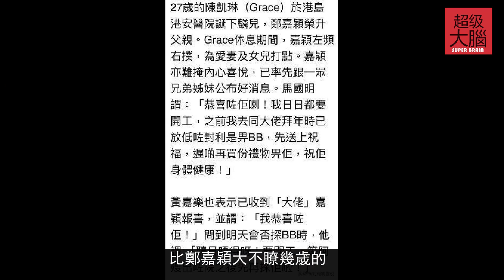49歲鄭嘉穎升級當爸爸，小他22歲的老婆實行剖腹産，生下男孩